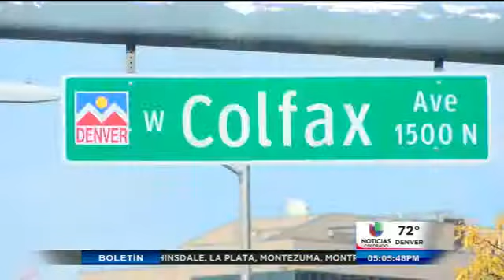Tremendo susto en Burger King de Denver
Clientes de un Burger King en el centro de Denver cerca del campus universitario de Auraria se llevaron tremendo susto cuando un guardia de seguridad fue amenazado con una pistola.